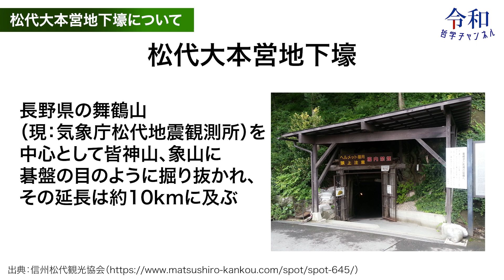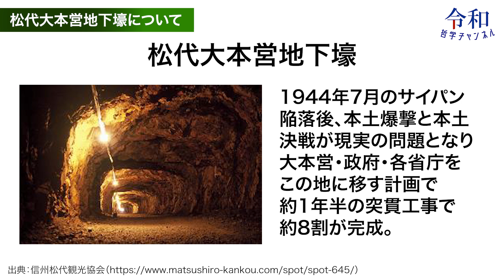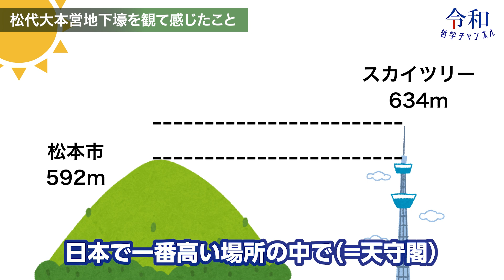日本から始まる永遠の終戦 ～昭和天皇の聖断・長野の松代大本営地下壕との出会い～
AI時代の新しい生き方BEST BEINGを公開する全国ツアー”尊厳ロマリアプロジェクト”の最中に、長野の松代大本営地下壕を訪れました。

そこには、昭和天皇が下された聖断や涙が詰まっていました。

今回の動画では、松代大本営地下壕で出会った感動をお届けします。

■令和哲学チャンネル
このチャンネルでは物理学や数学、哲学や宗教で未だ解明されていない理論や概念、思想を令和哲学者Noh Jesuが解釈します。みなさんからのコメント、ご質問などお待ちしています。

●Noh Jesu（ノ・ジェス）
21世紀の悟り人　令和哲学者
1963年 韓国大邱生まれ。
「光はどこからきたの？」という幼い頃に抱いた疑問をきっかけに、「この世界を成り立たせる真実の“仕組み”」について追求を開始。
取得した武道の段の合計は20段を超え、韓国代表選手を輩出する武道場や、幼児教育サービス会社を経営するなど、人材教育の最前線で活躍。
1995年、ずっと興味憧れのあった日本に来日後、関連会社倒産の影響をうけ、自身の会社も倒産。財産や人間関係、家族を失い、日本語も話せない中で、ひとり人生のどん底へ転がり落ちる。
1996年、宇宙の根源である動き「０=∞=１」（間のイメージ）を発見。人生の突破口が見えない絶望の日々が、壮大な希望へと大反転する。
その後、その発見をもとに誰でも理解、活用できる技術として、認識技術nTechを教育体系化させる。
当時よりAIが人類知能を超え、人間の存在意義が問われ、アイデンティティの格差がおとずれることを予測。その世界的危機を突破する鍵を日本に見出し、24年間一貫してJAPAN MISSIONを発信、実践している。
全体主義の独断・画一、個人主義の孤独・複雑の問題を一掃させるPU（Personal Universe）、次世代SNSであるSNS3.0など、革新的なシステムを数多く提唱。
延べ10万人以上が参加するセミナーや講演は、人間として・日本人としての一番必要なものが目覚め始めると好評で、優しさと情熱、そして誰にでもフラットで親しみやすい人柄が人気である。
また、世界中で１番日本を愛する韓国人と自負し、令和哲学者として多くの人達に令和時代の羅針盤を指し示している。